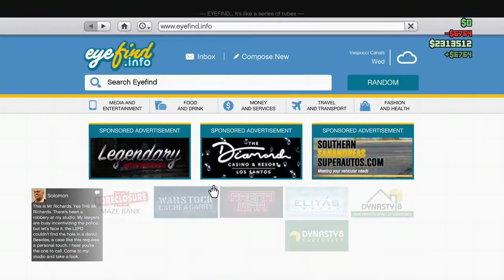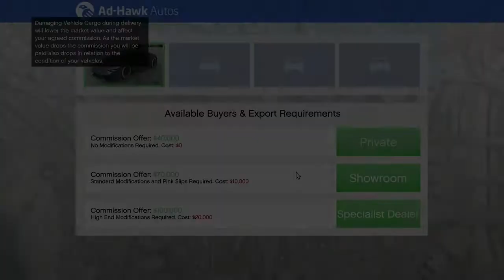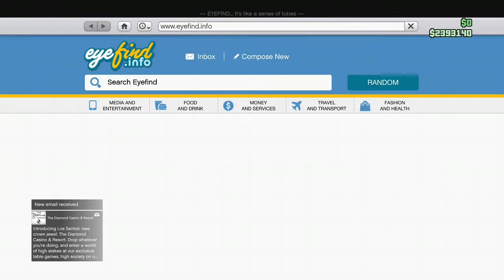..gta 5 saving up for the biggest plain in gta 5 history